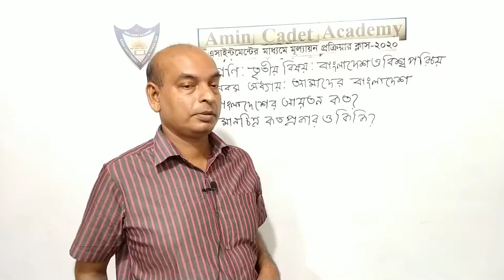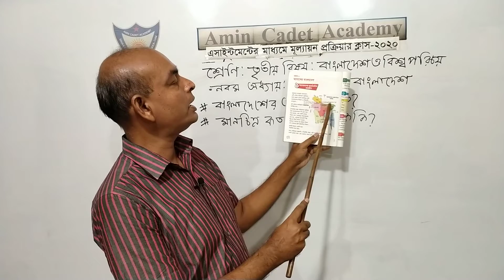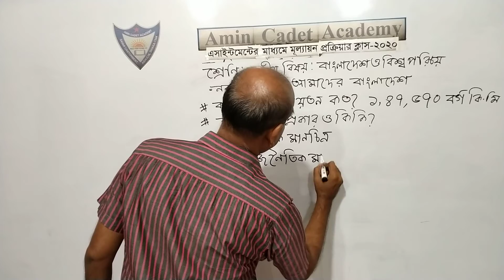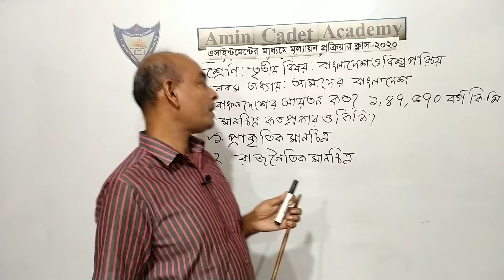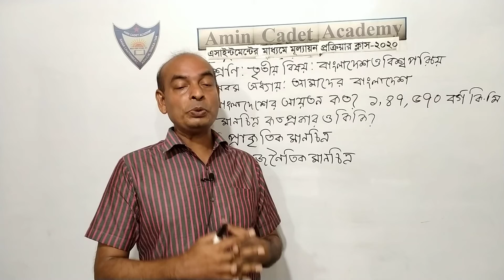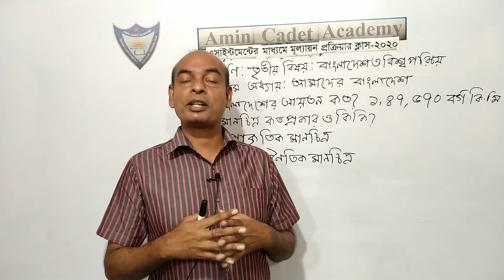তৃতীয় শ্রেণি,বার্ষিক পরীক্ষা-২০২০,বিজিএস,অধ্যায়-৯ম (আমাদের বাংলাদেশ)।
দীপক কুমার মজুমদার
সহকারি শিক্ষক